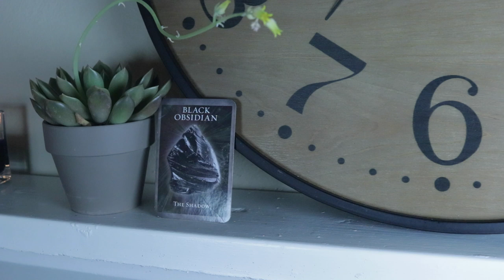Angel Daily Message February 28, 2020